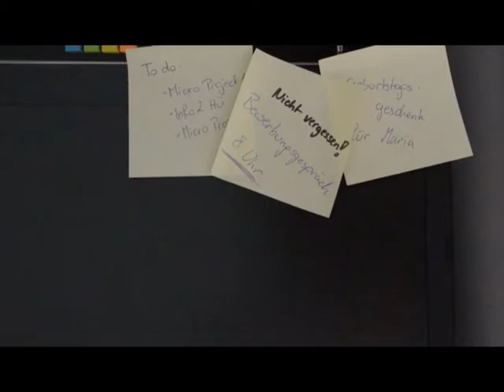Use less Alcohol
Students video 2016
DMT2 Informationsmanagement
Nikolaus Hribernig, Michael Schnedlitz, Agnesa Haxha